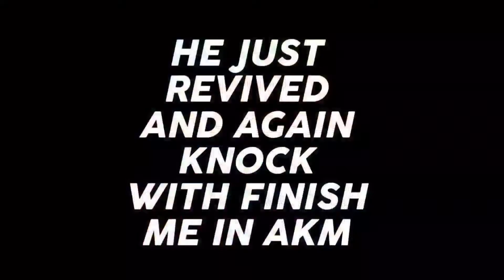INVISIBLE⚡| BGMI MONTAGE | FT - POCO X3 PRO | samsung A7, A8, J4, J5, J6, J7, J9, J2, J3, J1, XMAX,X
NEW DEVICE:-POCO X3 PRO(8GB RAM)

OLD DEVICE:-REDMI 8A DUAL(3GB RAM)